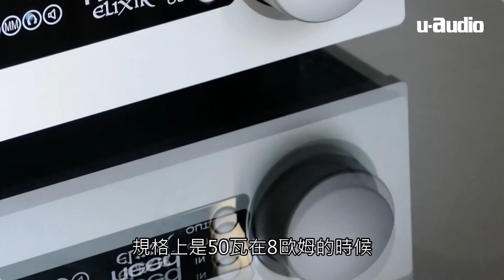百鳴音響潘志威介紹Heed Elixir綜合擴大機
百鳴音響新引進的Heed Audio品牌，這次也在TAA圓山音響展露面，旗下三個系列一齊亮相，包括頂級的Thesis系列，中階的Obelisk，以及入門的Exilir系列。為了讓大家能更快速地認識Heed，我們邀請到百鳴音響潘志威為大夥兒現身說法...